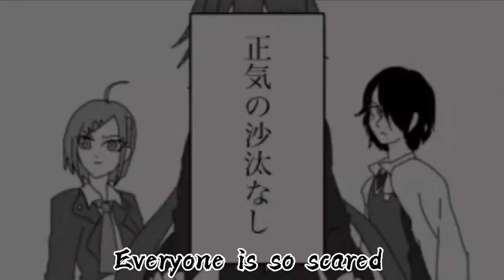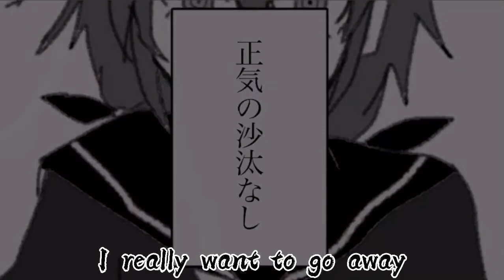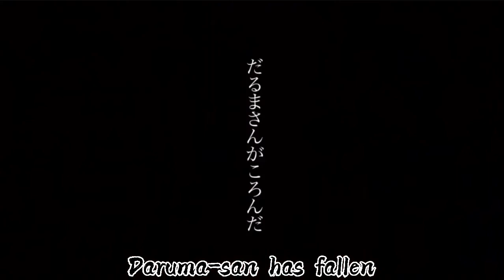[danganronpa rebirth] daruma-san ga koronda english lyrics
The artist made by: sugar_rnp